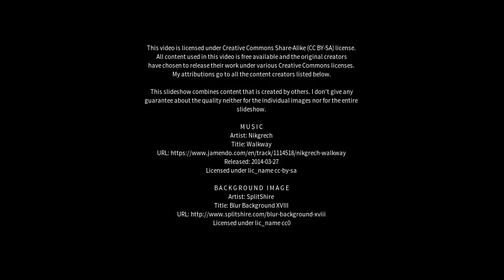Best places to visit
Best places to visit - Talwandi Bhai (India) Best places to visit - Slideshows from all over the world - City trips, nature pictures, etc.